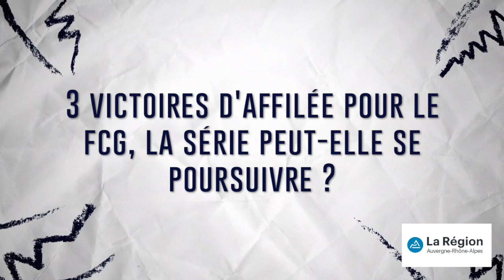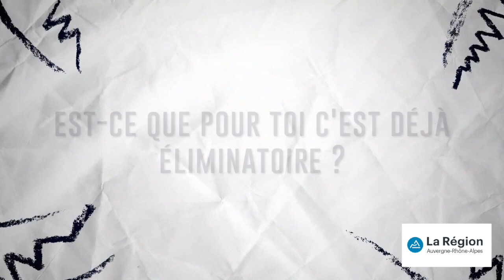🎙️ 𝕃'𝕒𝕧𝕒𝕟𝕥 𝕞𝕒𝕥𝕔𝕙 𝕒𝕧𝕖𝕔 Barnabé Couilloud | USON - FCG | J25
🎙️ Notre demi de mêlée à l'interview avant un match à Nevers qui s'annonce intéressant !